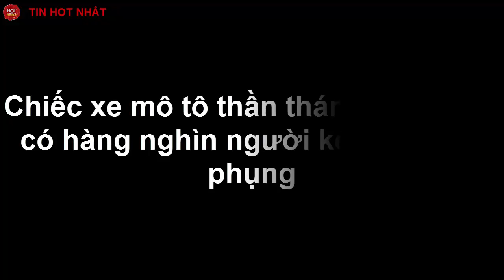Chiếc xe mô tô thần thánh: mỗi năm có hàng nghìn người kéo đến thờ phụng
Xuất hiện từ một bi kịch, chiếc xe mô tô nay đã trở thành một vật thần thánh mà người dân địa phương tôn thờ như một vị thần bảo hộ.